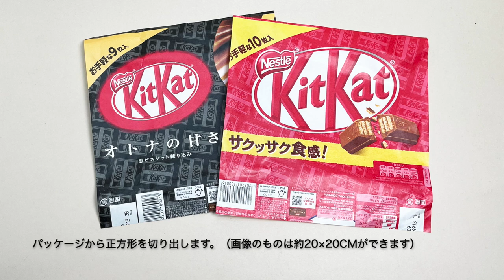「折り紙」帆船（sailing boat）の折り方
帆船（sailing boat）の折り方です。今回は実際に水に浮かべて遊べるように耐水性が期待できるお菓子のパッケージを使って折ってみました。難易度低めです。サイズは15cmでも大丈夫です。
進行が早いと感じられる場合はスロー再生して解読ください。
※このチャンネルの折り方を無断で流用して公開することはご遠慮ください。

This is how to fold a sailing boat. This time, I tried folding using a chocolates package that can be expected to be water resistant so that I can actually float it on water. Difficulty is low. 15 cm is fine.
If you feel that the progress is fast, play it slowly and decode it.